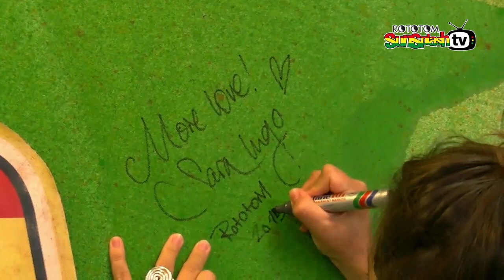SARA LUGO @ Radio Rototom 2015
Interview recorded at:
22* Rototom Sunsplash 2015 Peace R(evol)ution
Aug 15-22 Benicàssim Spain